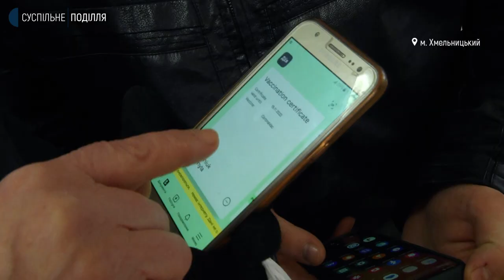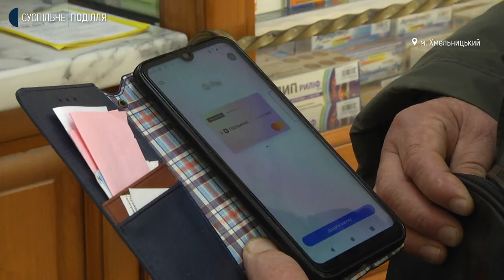Ліки за вакцинацію: хто і як може отримати у Хмельницькому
Відсьогодні українці, які вакцинувалися двома дозами вакцини від ковіду, можуть скористатися тисячею Є-підтримка в аптеках. Про це розповіла головна спеціалістка обласного відділу цифровізації та туризму Вікторія Остапюк. За її словами, оплатити ліки можуть тільки люди певного віку. Як скористатися грошима програми Є-підтримка в аптеках - дивіться далі.